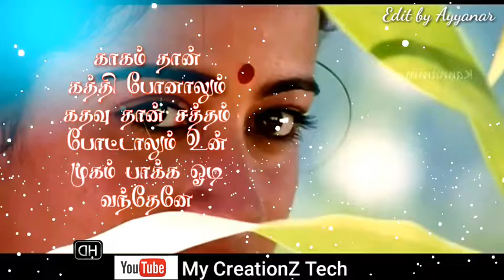Mamanae unna thaangama album and Tamil Lyrics WhatsApp status